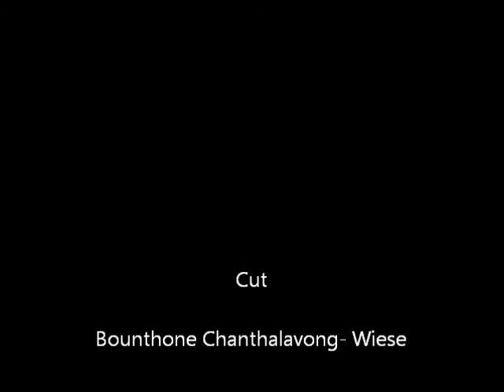ADL Conference Weissenhorn Germany) 31 08 2013 Part 5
Conference held by the ADL for democracy and developement in Laos. Panel discussion with various Speakers